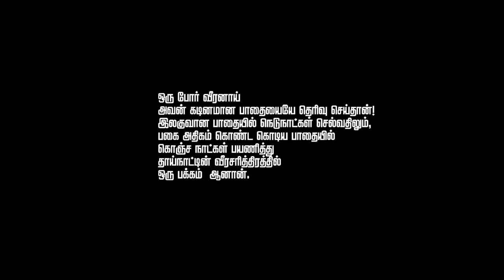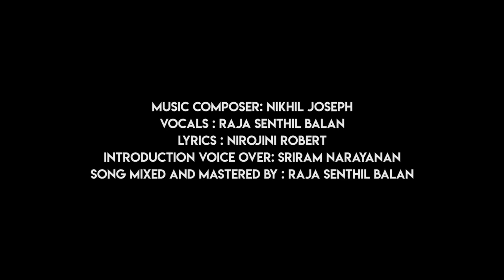Veera nam Veera - Major Mukund Varadarajan - tribute anthem - Run for soldiers -2018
Major Mukund Varadarajan AC was an officer in the Rajput Regiment of the Indian Army. On 25 April 2014, he led an anti-terrorist search operation to clear village of terrorists. During the operation, his team came under heavy fire. The officer responded swiftly, and killed three terrorists of the Hizbul Mujahideen who were responsible for killing election officials 24 hours earlier. However, he was gravely injured during the assault and was evacuated but he died due to the injuries.

For his brave actions during the operation, he was posthumously awarded the Ashok Chakra, India's highest peacetime gallantry award in 2014, for displaying valor beyond the call of duty.

Credits:
Music composer: Nikhil Joseph
Vocals : Raja senthil Balan
Lyrics : Nirojini Robert
Introduction voice over: Sriram Narayanan
Song mixed and mastered by : Raja senthil balan

Song produced by fejo production